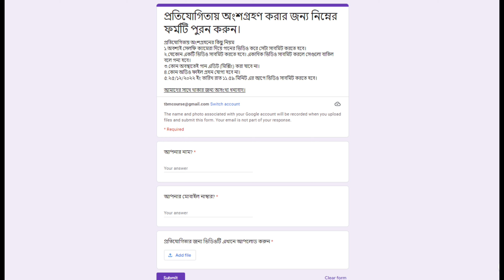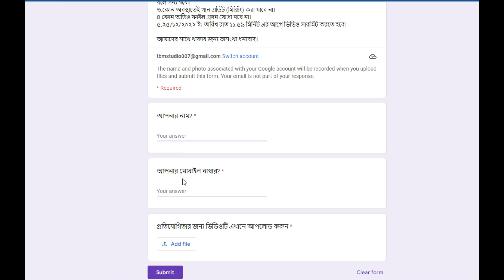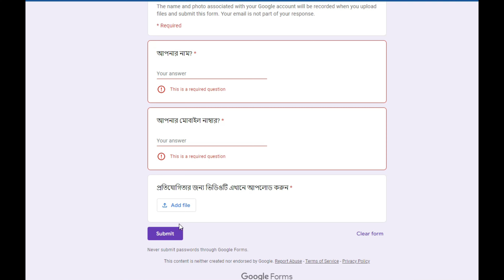প্রতিযোগিতায় অংশ গ্রহণ করুন । জিতে নিন আমাদের সাথে কাজ করার সুযোগ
ভিডিও জমা দেয়ার শেষ তারিখঃ 25/12/2022
প্রতিযোগিতায় অংশগ্রহনের কিছু নিয়ম:
১.অবশ্যই সেলফি ক্যামেরা দিয়ে গানের ভিডিও করে সেটা সাবমিট করতে হবে।
২.যেকোন একটি ভিডিও সাবমিট করতে হবে। একাধিক ভিডিও সাবমিট করলে সেগুলো বাতিল বলে গন্য হবে।
৩.কোন অবস্থাতেই গান এডিট (মিক্সিং) করা যাবে না।
৪.কোন অডিও ফাইল গ্রহন যোগ্য হবে না।
৫.২৫/১২/২০২২ ইং তারিখ রাত ১১.৫৯ মিনিট এর আগে ভিডিও সাবমিট করতে হবে।

আমাদের সাথে থাকার জন্য অসংখ্য ধন্যবাদ।

কোর্স করতে চাইলে যোগাযোগ করুনঃ

ভোকাল মিক্সিং কোর্স-১০০০ টাকা
মিউজিক কম্পোজিশন কোর্স-১০০০ টাকা
গজল মেকিং কোর্স-১২০০ টাকা